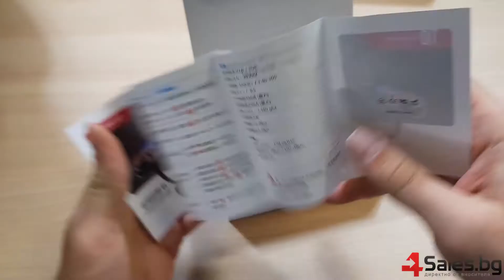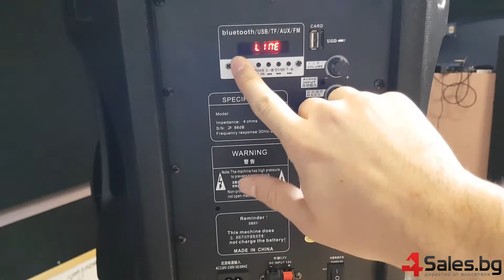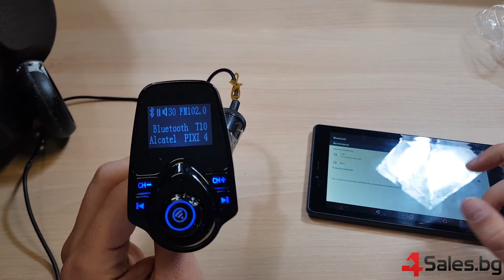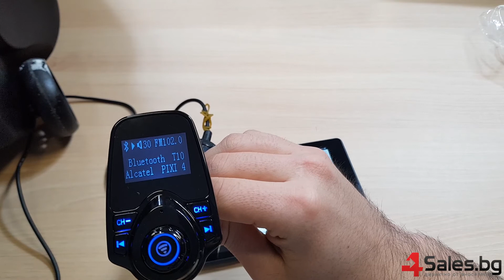Трансмитер за Кола Оригинален на Топ цена от 4Sales.bg